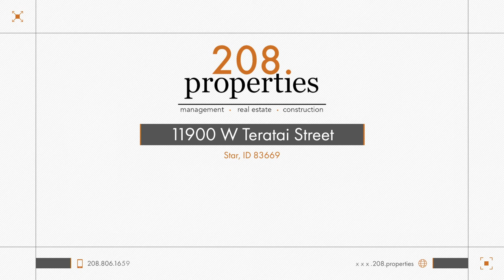Rental Property | 11900 West Teratai Street | 208.properties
208.properties - "honesty first, management second"

Brand New, 4 Bedroom, 2.5 Bathroom in Star available now! Located in the Fallbrook subdivision with a private pond, paths, play equipment, and fitness stations. This two-story home offers an open floor plan with lots of windows to allow natural light. Downstairs, you have all the space you need with the open living room, dining, and kitchen, not to mention a spacious flex room just ready for your library or office. Upstairs offers 4 large bedrooms with a loft. The Primary bathroom has dual vanities and a linen closet for easy storage. Three car garage means room for all your toys! Pet Friendly with a $500 non-refundable pet fee. Tenants are responsible for all utilities. Lawn Mowing is included in rent. Please visit 208.properties to schedule a showing or submit an application. Information deemed reliable but not guaranteed. Renter to verify all information.